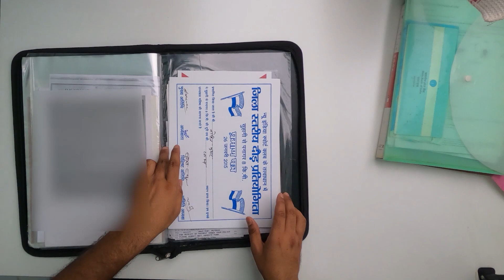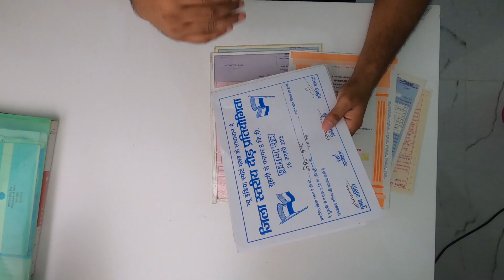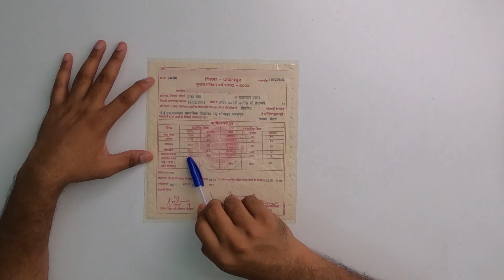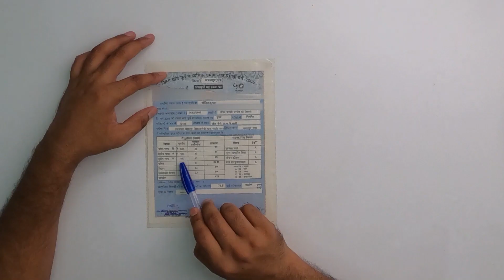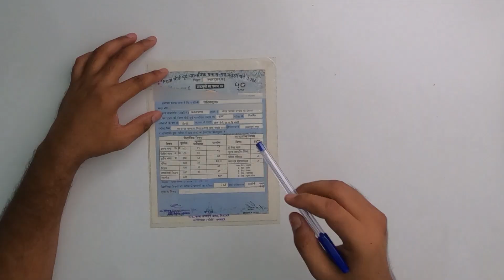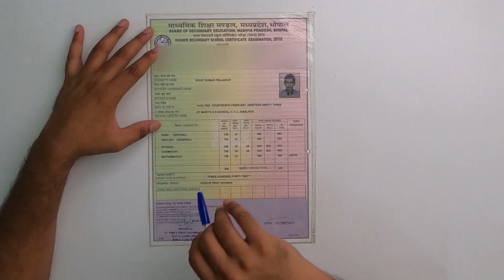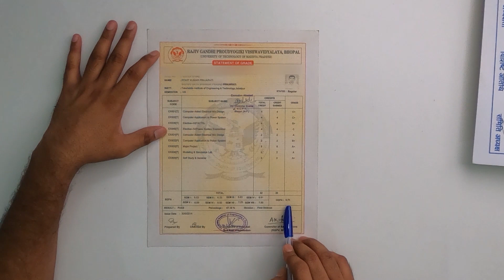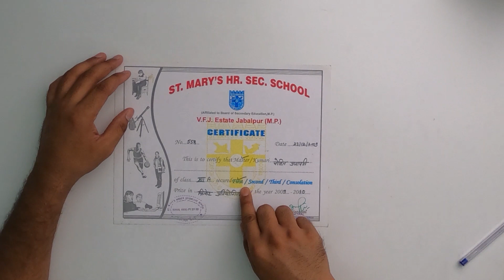Vlog #28 MY ALL MARKSHEETS & ACHIEVEMENTS | Jabalpur Vlogger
My name is Rohit & I'm a motovlogger of Jabalpur.

𝗔𝗯𝗼𝘂𝘁 𝗺𝘆 𝗝𝗮𝗯𝗮𝗹𝗽𝘂𝗿 :-
Jabalpur(formerly Jubbulpore) is a tier 2 city in the state of Madhya Pradesh, India. According to the 2011 census, it is the third-largest urban agglomeration in Madhya Pradesh and the country’s 37th-largest urban agglomeration. Jabalpur is an important Administrative, Industrial and Business center of Madhya Pradesh. It is a major education hub in India. The Madhya Pradesh High Court and other important Administrative Headquarters of India and Madhya Pradesh are situated in Jabalpur. It is generally accepted that the game of Snooker originated in Jabalpur. Jabalpur is the administrative headquarters of Jabalpur district (the second-most-populous district in Madhya Pradesh) and the Jabalpur division. The city is known for its beautiful marble rocks on the river Maa Narmada at Bhedaghat.

Music : "Joakim Karud - Boost" is free to use on YouTube.